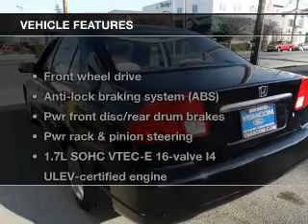2001 Honda Civic - San Mateo CA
Phone:
Year: 2001
Make: Honda
Model: Civic
Trim: EX Sedan 4D
Engine: 4 cylinder VTEC 1.7 liter
Transmission:
Color: Black
Mileage: 83175
Address:
790 N. San Mateo Dr